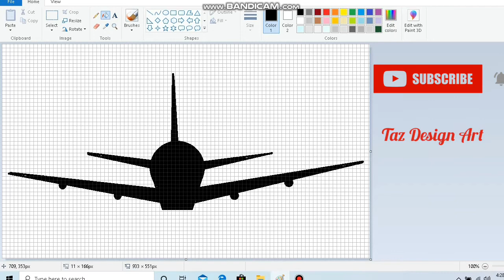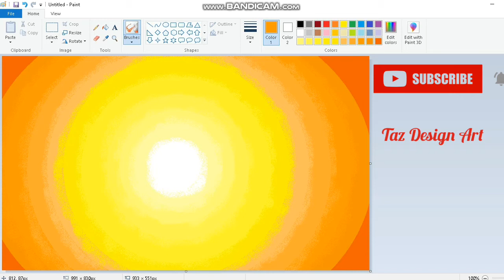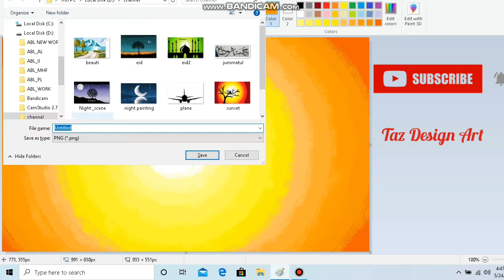Plane crash drawing on MS Paint | A very sad day of May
how to paint on mspaint ? how to create a Eid Greetings scene ? How to paint on MS Paint ?